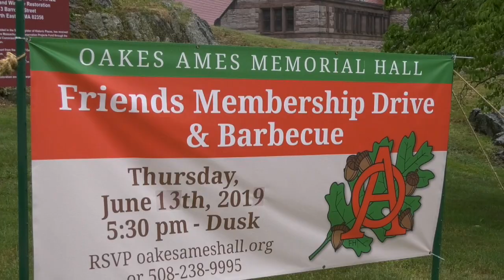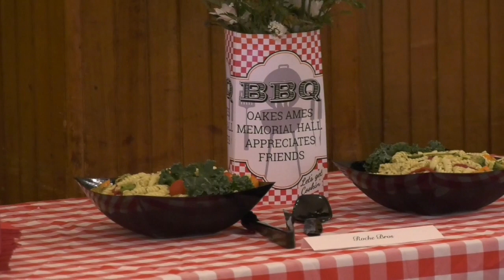Friends of Oakes Ames Hall BBQ 06/13/19